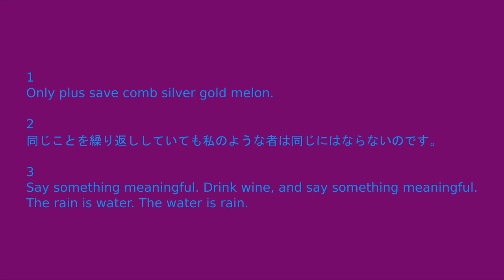Slow Flute Improv